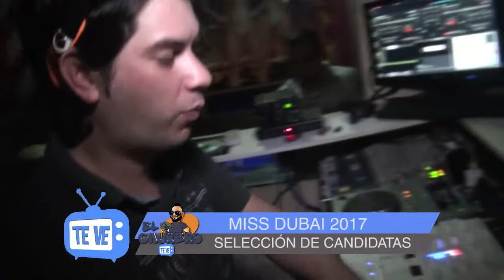SELECCIÓN CANDIDATAS MISS DUBAI 2017